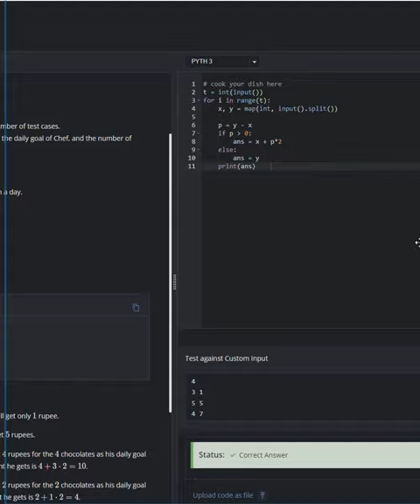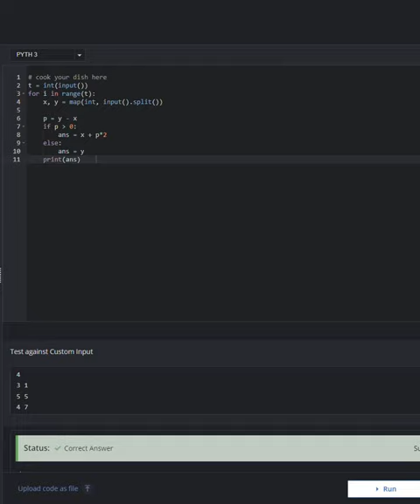Candy Store | Codechef Starter 78 Solution | Python | Starter 78 codechef contest